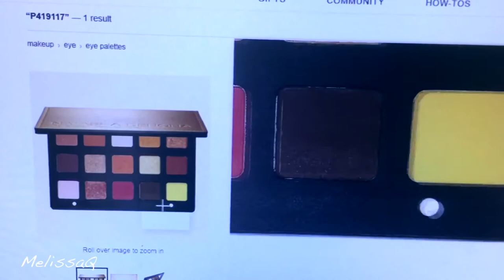CAN I DUPE THAT... Ep #2 | Natasha Denona Sunset Eyeshadow Palette | MelissaQ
HEY Beauties and Curls! Today's video is video is the 2nd installment of The Game of Tones. Let's chat about the Natasha Denona Sunset palette

✔ PRODUCTS MENTIONED
NATASHA DENONA Sunset Palette

MelissaQ007

✔WRITE ME
Melissa Fykes